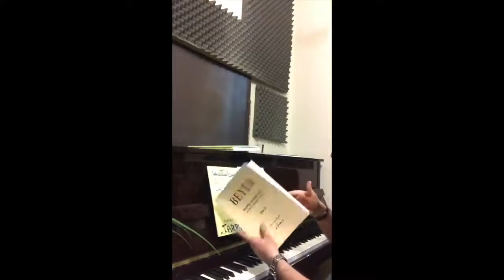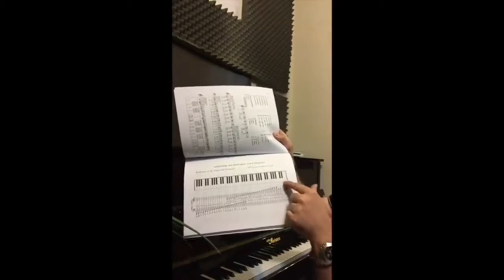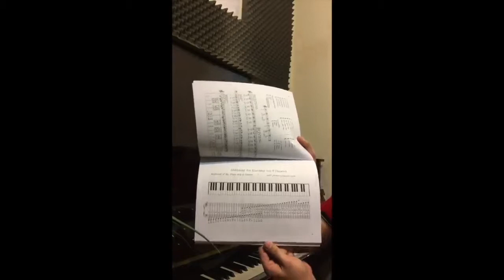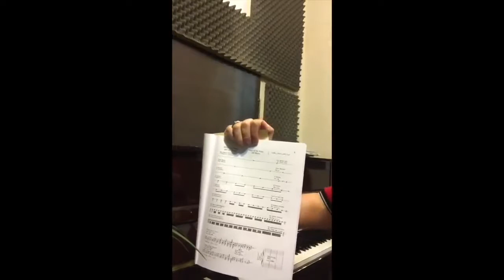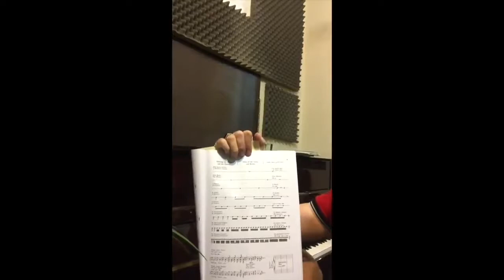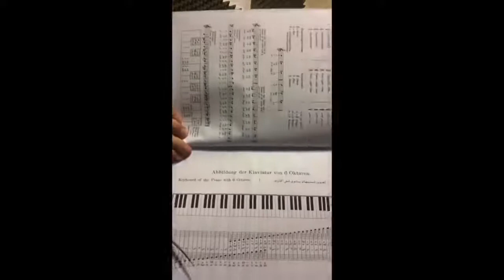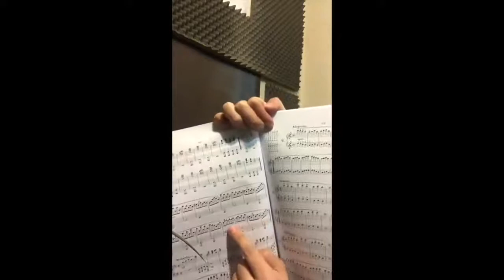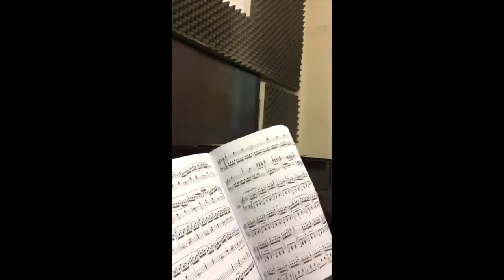آموزش پیانو احسان نیک بخش ۱ و ۲